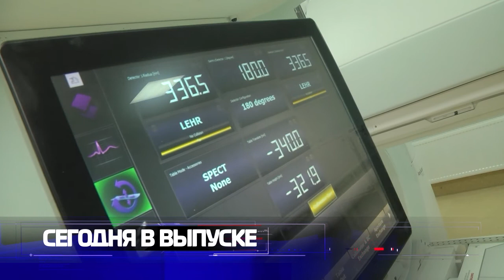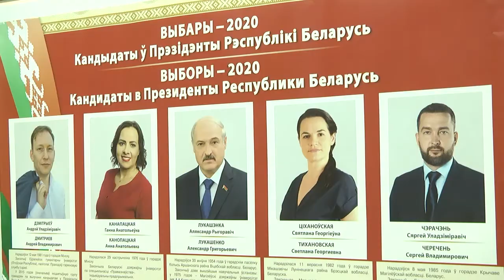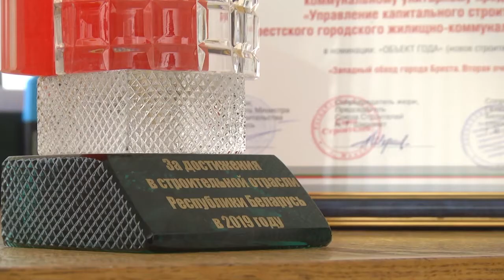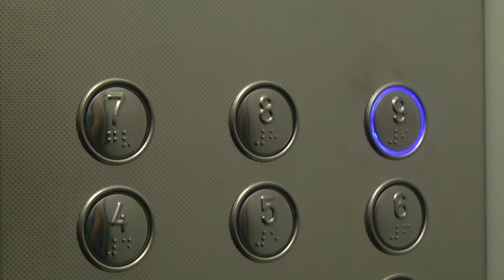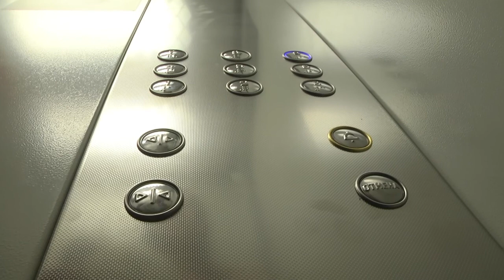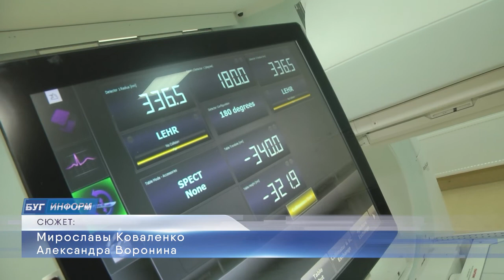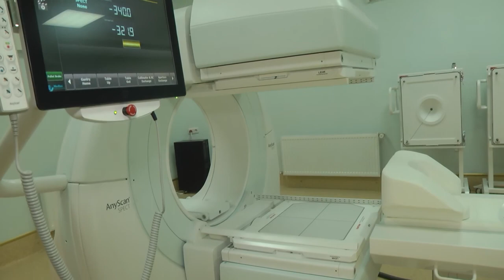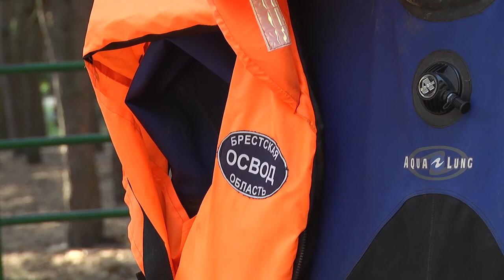2020-08-08 г. Брест. Итоги недели. Новости на Буг-ТВ.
Досрочное голосование в г. Бресте. Журналист М. Коваленко. Оператор А. Воронин
День строителя. Журналист А. Ноздрин-Плотницкая. Оператор А. Воронин. Э. Бакунович
Реализация в Брестской области подпрограммы «Безопасный лифт». Журналист М. Коваленко. Оператор А. Воронин
Благоустройство г. Бреста. Журналист И. Кузьмич. Оператор Э. Бакунович. А. Воронин
В Брестском областном онкологическом диспансере установили новый   томограф. Журналист М. Коваленко. Оператор А. Воронин
Акция «Безопасное лето». Журналист И. Кузьмич.  Оператор П. Малашенок